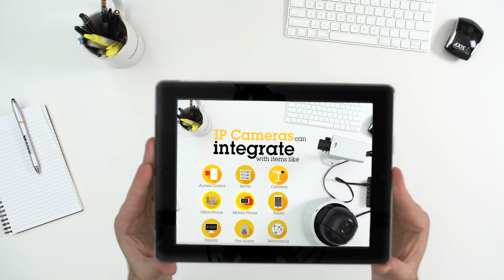Learn about all the benefits Axis' IP cameras bring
IP video is expected to grow 16% each year by 2019. Learn how the benefits of an IP camera can help your surveillance.

At Axis, quality is more than surface deep. We test every single product to the extreme – against water, humidity, vandalism, vibrations, harsh temperatures and more. So, you can rest assured they’ll always perform to their very best – no matter what you throw at them. To us, that’s the true value of quality. More about our quality work

Contents of this video:
0:00 - Intro and IP video growth
0:12 - IP Surveillance cameras vs Analog cameras
0:25 - IP camera benefits
0:34 - Installation
0:42 - Integration
0:59 - IP cameras are the future